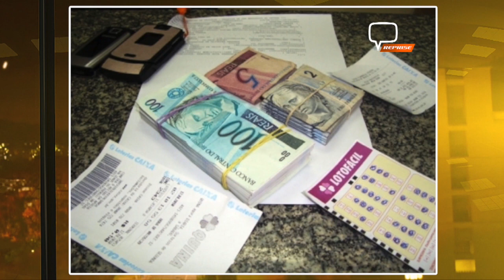GOLPE DO BILHETE PREMIADO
Segundo o relato da vítima para a PM, um homem de cerca de 50 anos lhe abordou na Praça Monsenhor Faria de Castro, disse que era analfabeto e que teria ganhado na loteria.